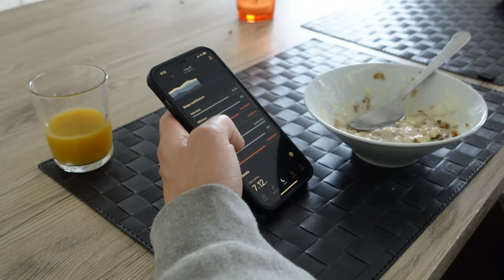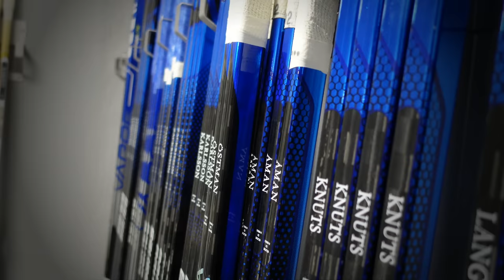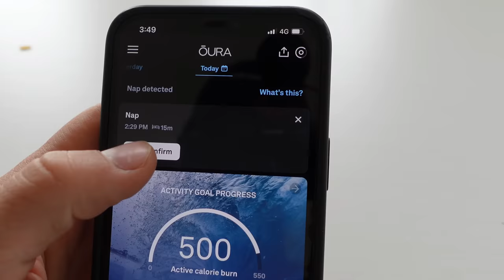Real GAMEDAY Day in the Life! Is YouTube a DISTRACTION? // Life in the SHL • S2E05 • Pro Hockey Vlog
Preseason gameday vs rival Brynäs. We will see if filming all day affected my game..👀

TRAINING:
My PTP Fit Warm-Up & Recovery Product Collection -

YOUTUBE GEAR:
Sony ZV1
GoPro hero10